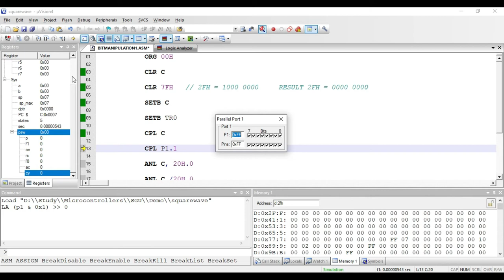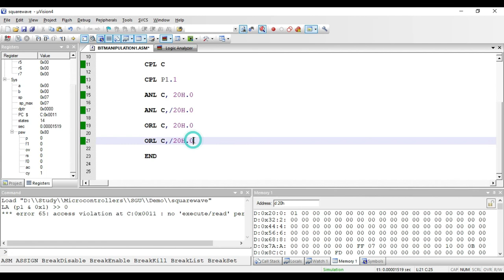Lecture 10 Bit Manipulation Instructions Part 1